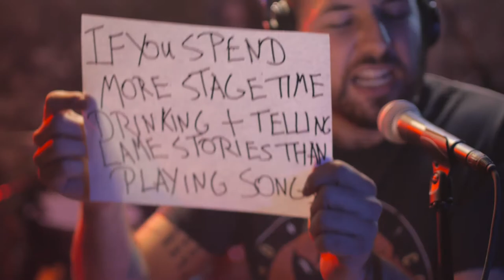Derive - Label Maker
Label Maker by Derive!